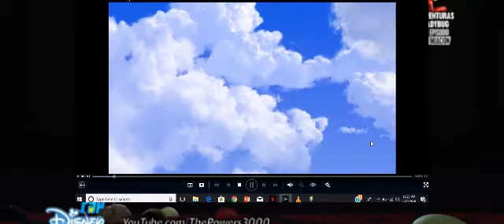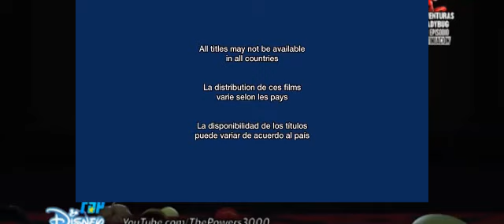marinette and other watching Shrek Forever After DVD Opening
to @NewVanguard750
for @LUKETHESWORDARTONLINEPLAYER and @Darlyy_Slayz
Request by @Kaylynnkhan24
Special Guest: @littlegreenalien2551 and @LittleGreenAlien